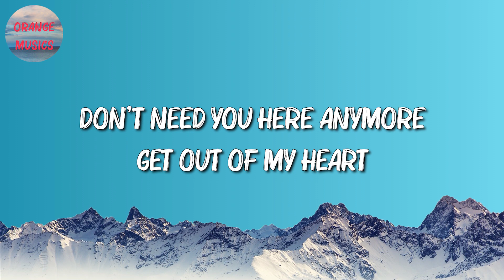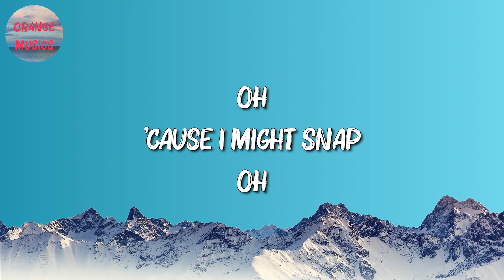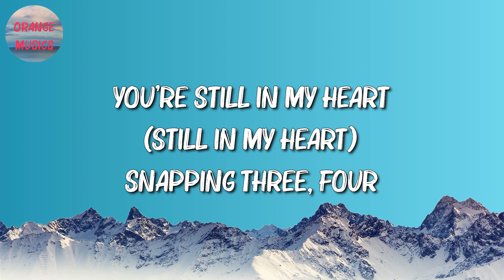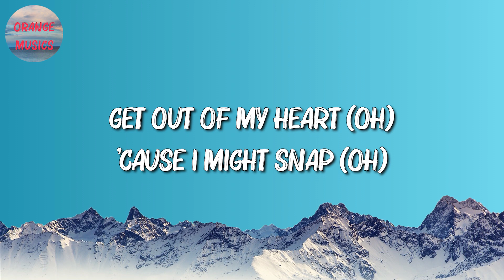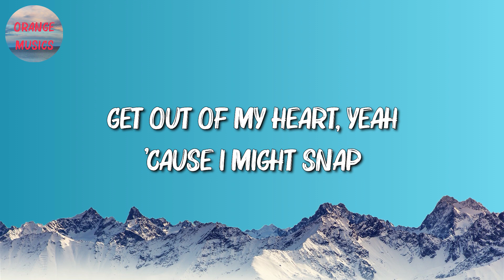Rosa Linn - Snap [Lyrics]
🎤 Snap Lyrics:

Oh
'Cause I might snap
Oh